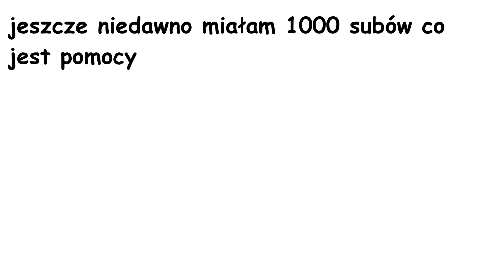najgorszy impostor w among us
0:16 tak dla sprostowania: impostorzy często fejkują tego "taska" w reaktorze, mimo, że to element tła gry